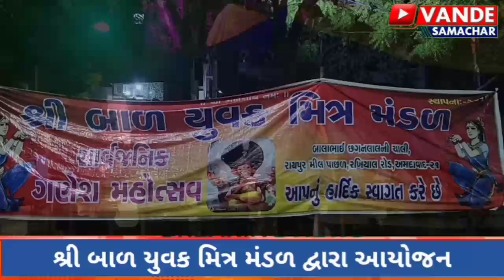બાલાભાઈ છગનભાઈની ચાલી સરસપુરમાં સાર્વજનિક ગણેશોત્સવ 2024.